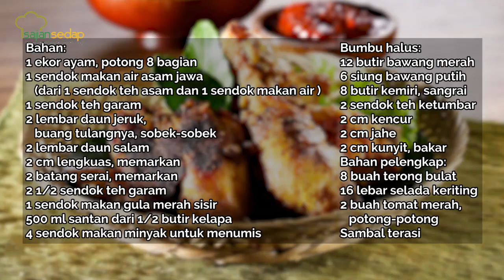Resep Ayam Bakar Klaten, Makan Pakai Nasi, Beuuuh Mantap Banget!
Produser: Intan Yusan Septiani
Penulis Naskah: Indri & Rika
Peraga: Qorin, Resi, Indri, Clara
Fotografer: Andrian, Osyad, Bram
Videografer: Andrian, Osyad, Bram
Video Editor: Andrian, Osyad, Bram